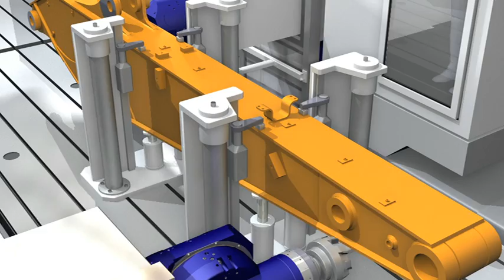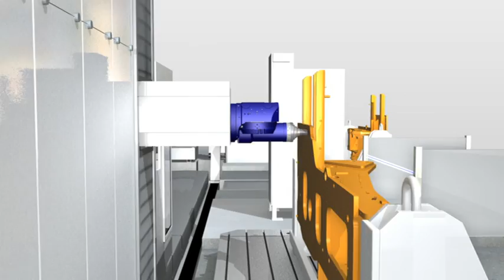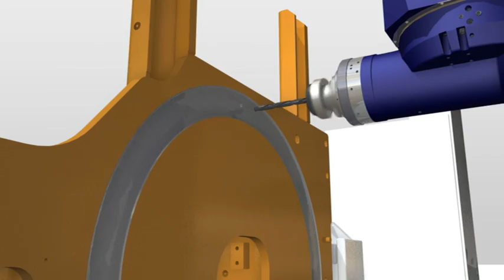SHW Branchenkompetenzen - BAUMASCHINEN / SHW Application Competence - CONSTRUCTION MACHINERY